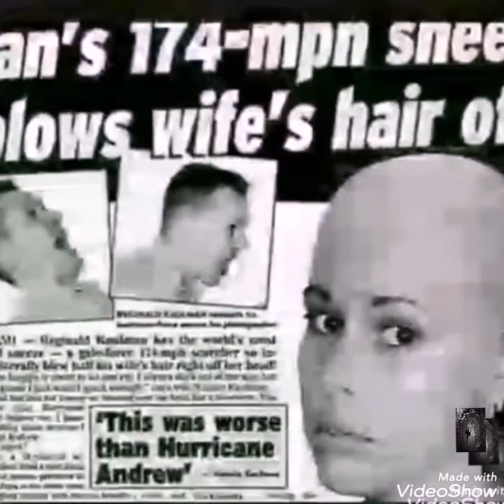Unexplainable events at work... Its happening again!!!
My house has had it share of things shifting on it's own, things being moved, captured unexplainable events on past videos and now exsperiancing it at my place of work along with other coworkers.